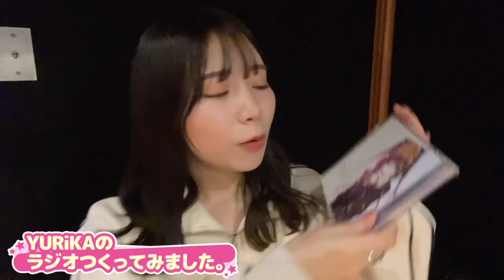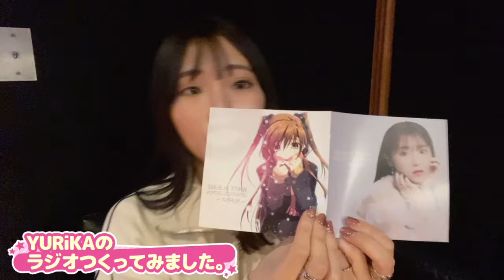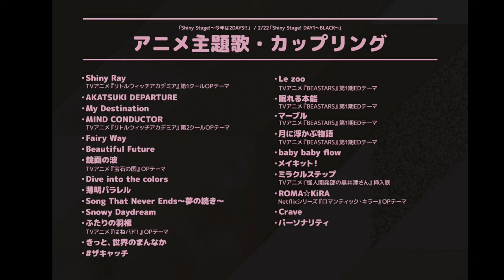ミニ自演ラジオ#035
「YURiKAのミニ自演ラジオ」

この番組は、不定期でお届けしている生配信番組「YURiKAのラジオつくってみました。」よりも
もう少しミニマムに、リアルタイムな出来事をお話するラジオ番組です！

今回は、遂にカバーCD完成！！！！
CDを開封したり、お便り紹介いたします❄️✨
そして来週は久々に生配信！
【1/24(水)20時から】予定です。お便りお待ちしています✨